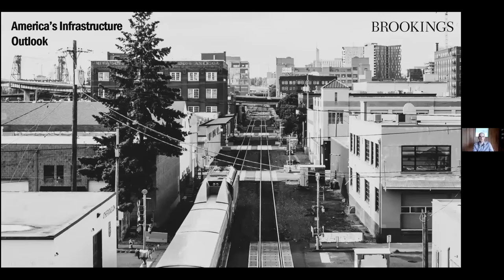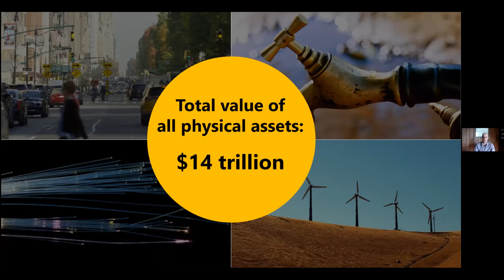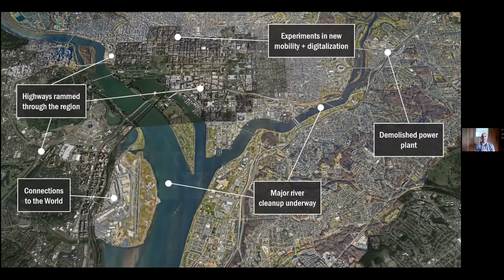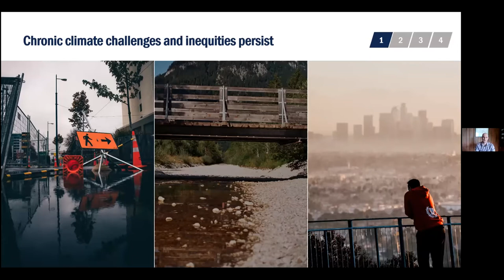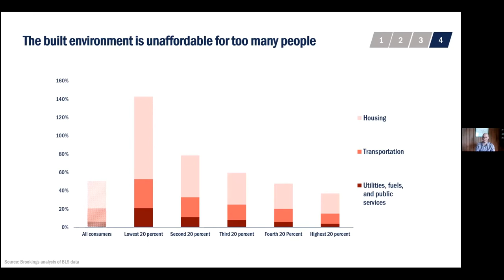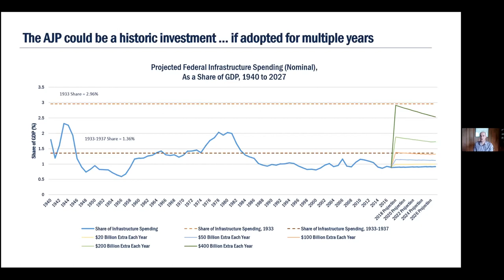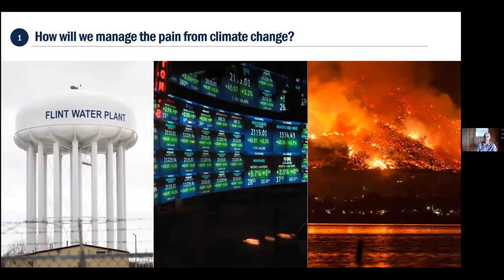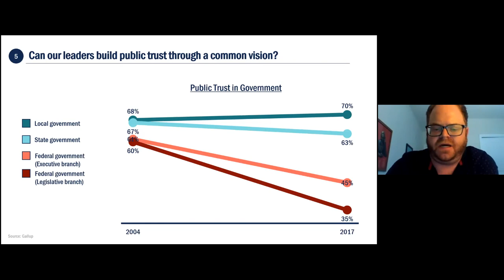Infrastructure: What You Need to Know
Brookings Institution's 'go-to guy' for what's going on with infrastructure on the Hill gives a big picture overview of infrastructure spending, how it's changed over time, and what new legislation might do. He gave his presentation to NPF's Paul Miller fellows June 7th, 2021.

Speaker: Adie Tomer, Fellow, Metropolitan Policy Program, Brookings Institution

This program was funded by the Evelyn Y. Davis Foundation. NPF is solely responsible for the content.